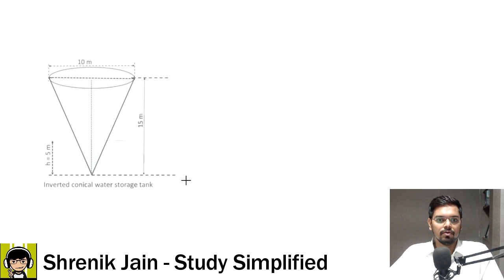A NICE Question from GATE 2024 - Calculus | Engineering Mathematics